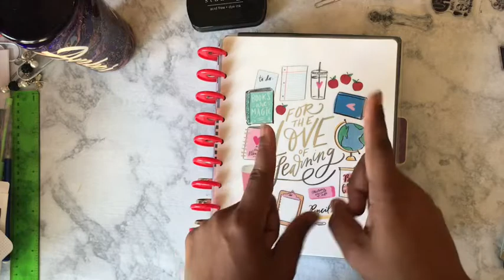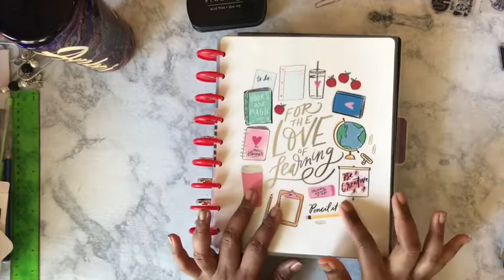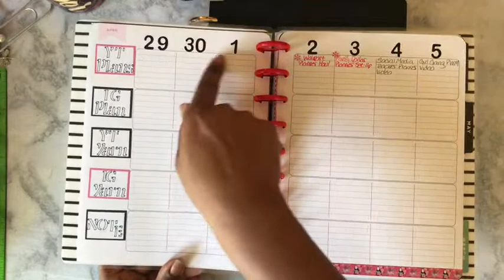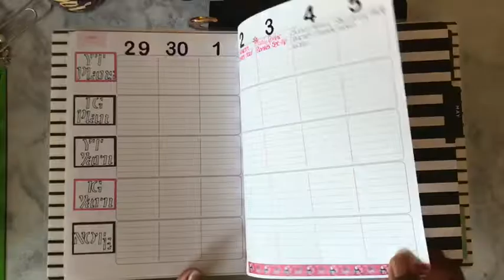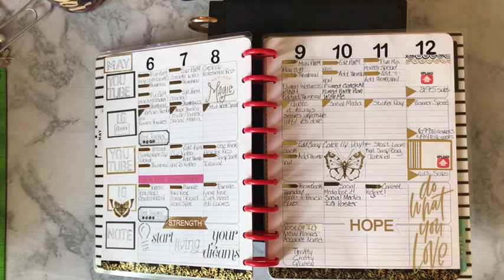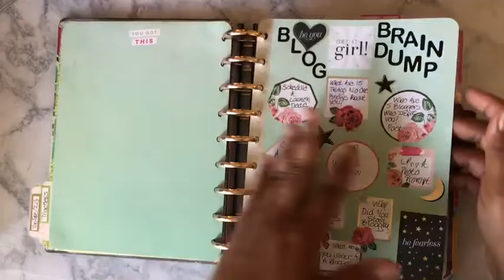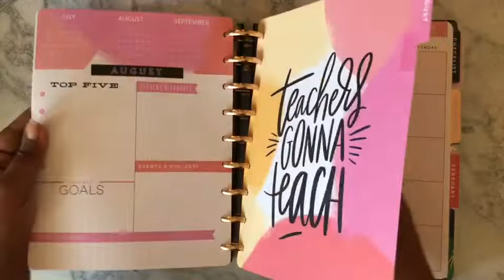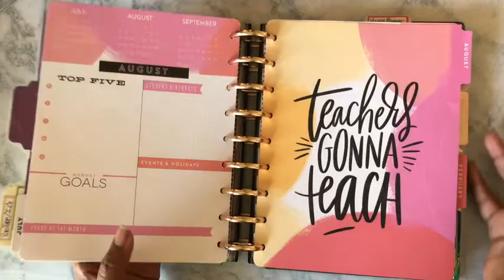Social Media Planner Flip Through|Teacher Planner|Bujo Journaling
Happy Planner and Planner DIY Inspirations